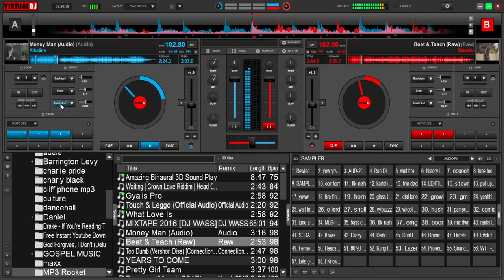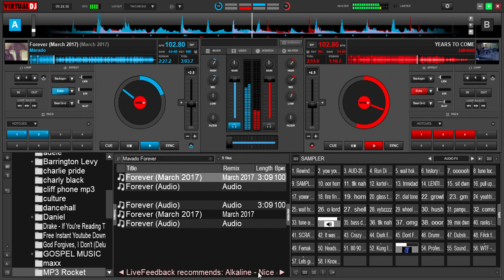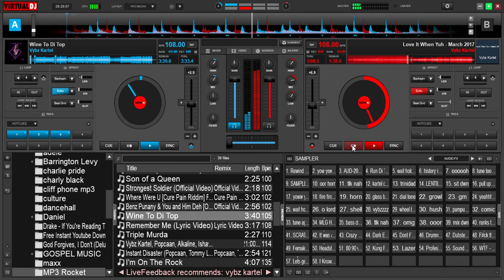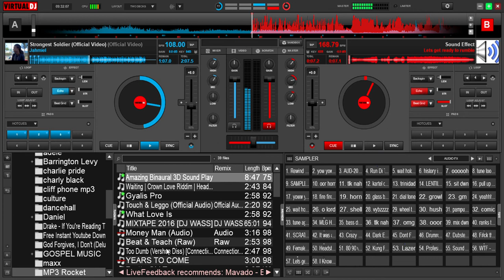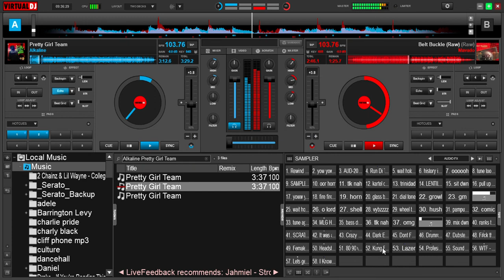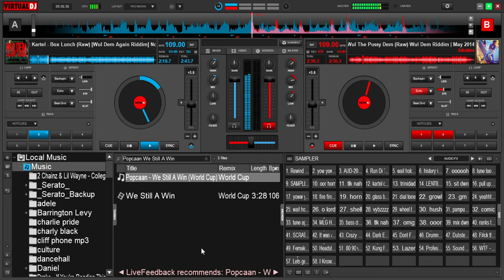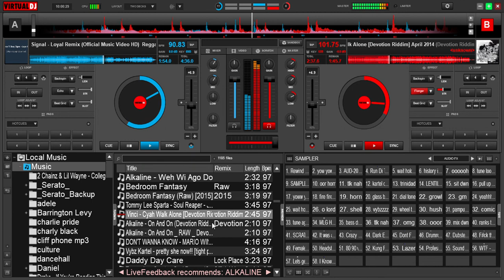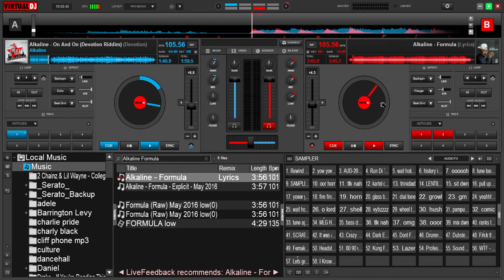Dancehall mixdown Baddest (virtual DJ) pc only